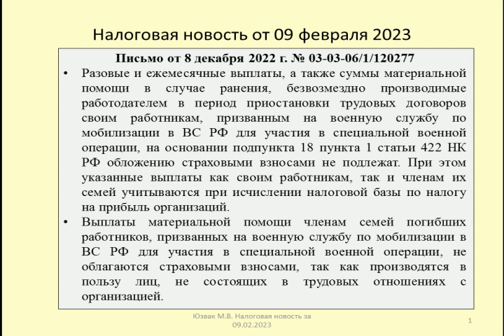09022023 Налоговая новость о страховых взносах по выплатам в связи с частичной мобилизацией /payment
Рассматриваются последствия по страховым взносам при выплате материальной помощи мобилизованным работникам либо их родственникам (Письмо Минфина от 8 декабря 2022 г. № 03-03-06/1/120277)
The consequences of insurance premiums for the payment of material assistance to mobilized workers or their relatives are considered (Letter of the Ministry of Finance dated December 8, 2022 No. 03-03-06/1/120277 )

Оптимизация: украина, новости, мобилизация, россия, война в украине, новости украины, путин, новини, телеканал freeдом, ua, stoprussia, вторжение в украину, призыв, ua news, агрессия россии, freeдом, вторжение рф, война, мобилизация в рф, мобилизация в россии, новини україни, армия, частичная мобилизация, рф, мобилизация в украине, мобілізація в україні, news, война в украине новости, политика, военкомат, війна в україні, фронт, війна в україні новини, україна, всеобщая мобилизация, военная служба, повестка, казань, актуальное о войне, 24 канал, tsn, госуслуги, 24 канал украина, события сегодня, росія україна, татарстан, тсн, новости сегодня, події сьогодні, срочники, кадыров, актуальне про війну, дойче велле на русском, осенний призыв, всу, как избежать призыва, мужчины, гроші, 24 канал україна, зсу, нет войне, шойгу, мобилизация в россии 2022 приказ, вус, мобілізація, дойче велле, dw russian, вс рф, dw, deutsche welle, херсон, видео, телеканал дождь, дождь, ольга курносова, мобилизация 2022, частичная мобилизация в россии, призывник, сегодня, референдум, dw новости, солдат, дойче велле новости ютуб, отсрочка, владимир зеленский, dw на русском, недвижимость киев, адвокатвасильев, порядок оформления освобождения и отсрочки от призыва, избежать призыва, призыв медиков на войну, медики и мобилизация, шойгу мобилизация, кого могут призвать на частичную мобилизацию, кого могут отправить из медиков на частичную мобилизацию, бизнес-онлайн, bogazetatarstan, врач и мобилизация, призывные пункты, против мобилизации, антивоенные протесты, военные преступления в россии, владимир путин, протесты против мобилизавции, россияне бегут от мобилизации, против войны, стройка дома в 2022, мобилизация путин, война в донбассе, strana.ua, лнр, днр, запорожье, майор в отставке, как получить отсрочку от мобилизации, отсрочка от мобилизации, мобилизация медсестёр, мобилизация врачей, мобилизация медработников 2022, бронирование сотрудников, военкомат рф, потери рф, студенты на заводах, мвд, трудовая мобилизация, мобилизация студентов, производства росии, санкции рф, смертность россиян, работа на заводе, мобилизация студентов рф, предприятия россии, как забронировать сотрудников, кто может бронировать работников, відстрочка від призову у воєнний час, бронювання працівників на період мобілізації, мобилизация в украине 2022, олеся медведева, строительный бизнес, права наемного сотрудника, боевые действия, повестки на блокпостах, повестки, трудовые отношения, страна уа, ясно понятно, свежие новости, последние новости, бизнесонлайн, бронирование медработников, смотреть новости, в эфире, страна, страна ua, в прямом эфире, строительство 2022, как откосить, кризис в россии, санкции против россии, российская экономика, экономика в россии, стареющее население, it, отток мозгов, бронювання, бронювання військовозобов'язаних, військовозобов'язані, курносова, эмиграци, демография, дефицит кадров, кого не призовут, получение брони, кого не призовут на войну, кого не призывают на мобилизацию, кто получил бронь, кого не призывают, какие профессии получают бронь, мобилизация и рынок труда, мобилизация и экономика, последствия мобилизации, какие профессии получили бронь от мобилизации, военнообязанные, бронирование, волжск 24, марий эл, волжск, россия украина война, мобилизация в россии 2022 реакция, рмэ, события, army, военнообязаный, вооруженные силы, вс, сми, путин шойгу, шойгу прямой эфир, новини сьогодні, новости онлайн, новини онлайн, телемарафон, бронирование военнообязанных, мобилизация на войну, мобилизация на войну с украиной, мобилизация в россии 2022, мобилизация в россии 2022 последние новости кого призовут, мобилизация в россии 2022 последние новости, как откосить от армии, бронь при мобилизации 2022, частичная мобилизация россии, кого призовут, кто поедет, сколько мобилизовали, сво, спецоперация, ядерное оружие, кто годен, категория, военная, специализация, к службе, служба, запас, солдаты, могилизация, сборы, последние события, срочныеновости, эксклюзив, вонком, военные, эшелон, отправка, мобилизованные, добровольцы, mobilizacija, увольнение по мобилизации, медиазона,